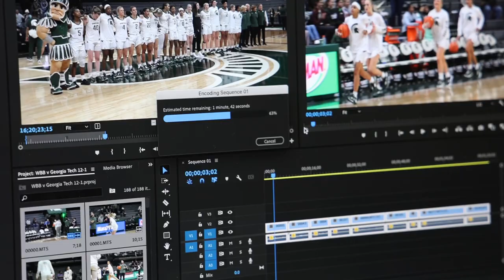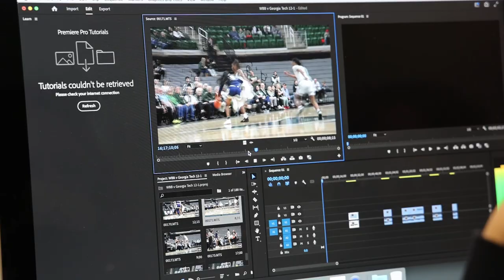Behind The Process Sports Reporting at MSU (Spartans Sports Report)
Join me as I shadow an MSU Spartans Sports Reporter as they film the MSU Women's basketball VS Georgia Tech. Go behind the filming process and put together a package so it can be ready for the next step, Broadcasting.